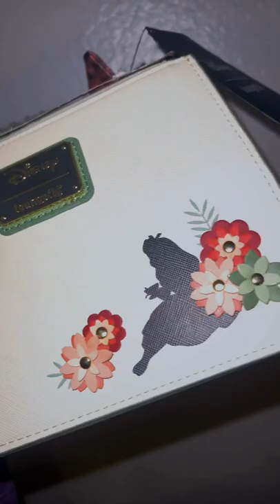Loungefly Disney Alice in Wonderland Silhouettes Handbag - BoxLunch Exclusive 🕰